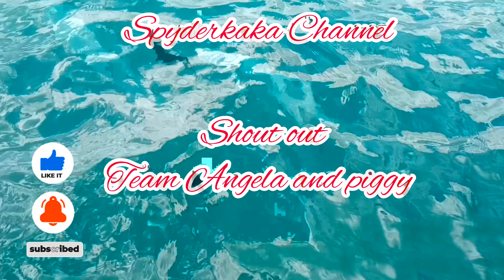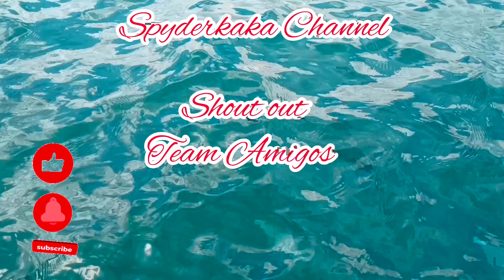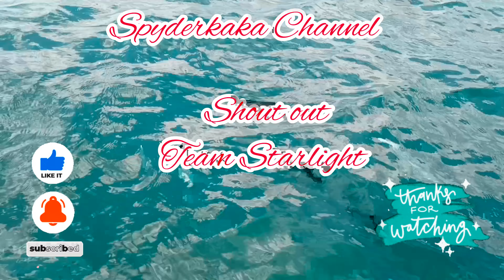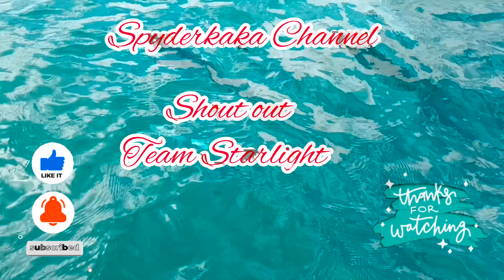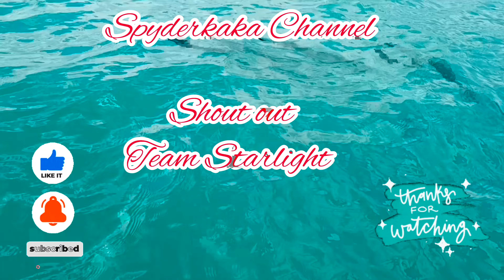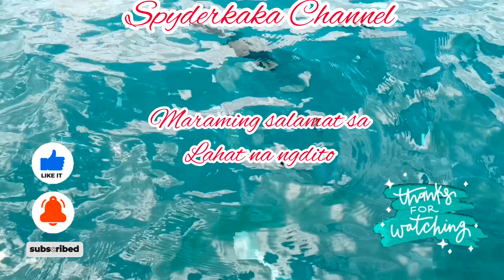The Best Music Bisaya By Jhay Know